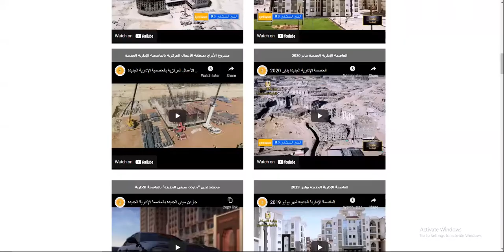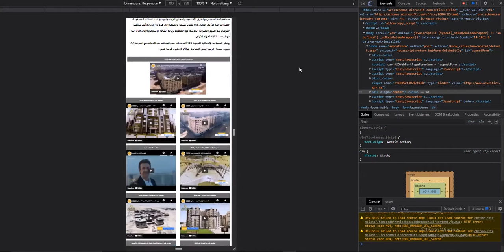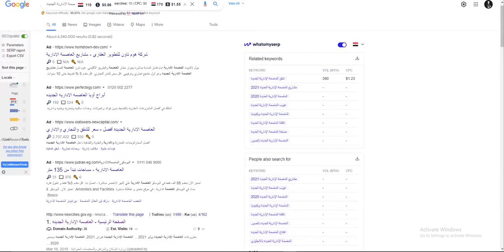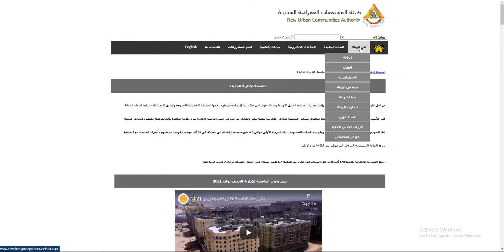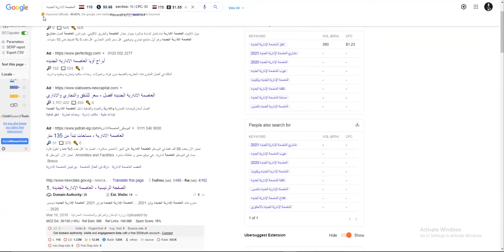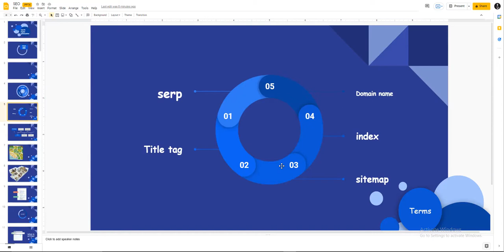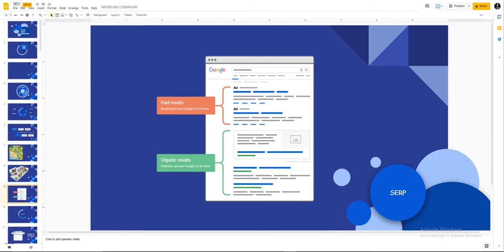39 - SEO Basics of real estate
37 - Google Ads Budget